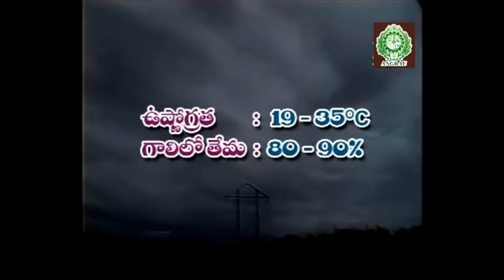చెఱకు లో తెల్ల పేను నివారణ